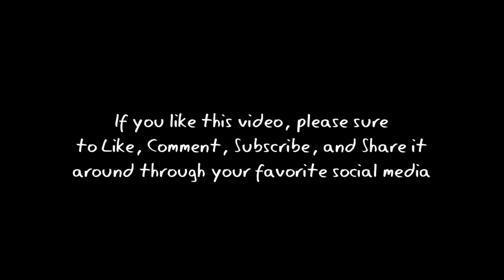Infrastruktur Masuk Desa, Jalan Desa Diaspal HOTMIX | Terimakasih kepada Pemerintah RI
Pembangunan infrastruktur jalan dengan aspal hotmix Korea sampai ke pelosok desa untuk memudahkan aksesibilitas masyarakat pedesaan agar kesejahteraan masyarakat desa makin meningkat. Terimakasih kepada Pemerintah Indonesia periode 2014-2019 dan 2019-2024 (wilayah kec. Kauman, Tulungagung, Jawa Timur).